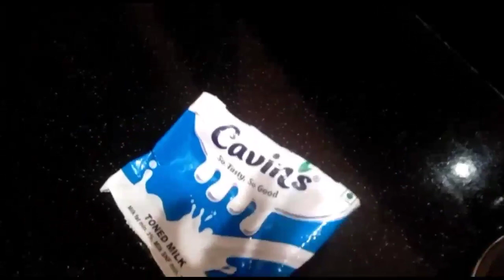Jilebi making malayalam || Mifswa tricks 💖|| jilebi making with in 15 minutes.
jalebi making,
jilebi making malayalam,
jalebi making at home,
jalebi making machine, jalebi making malayalam, jalebi making in telugu, jalebi making recipe,
jalebi making in kannada

ജിലേബി ഉണ്ടാക്കുന്ന വിധം,
ജിലേബി malayalam full movie,
ജിലേബി recipe in malayalam,
ജിലേബി song,
ജിലേബി ഉണ്ടാക്കുന്നത് എങ്ങനെ